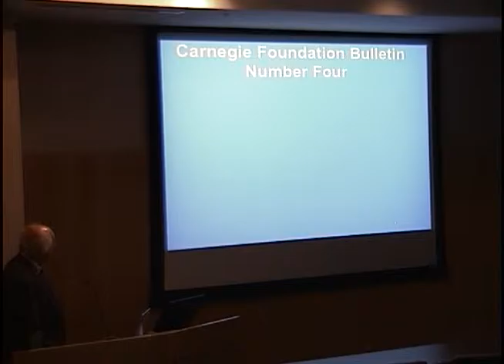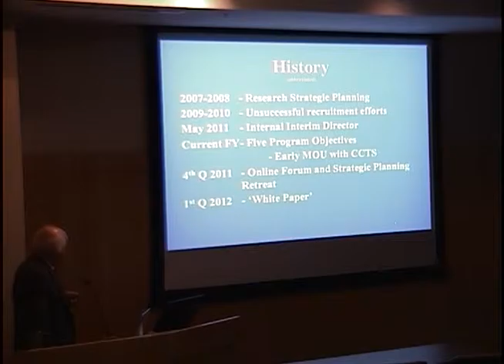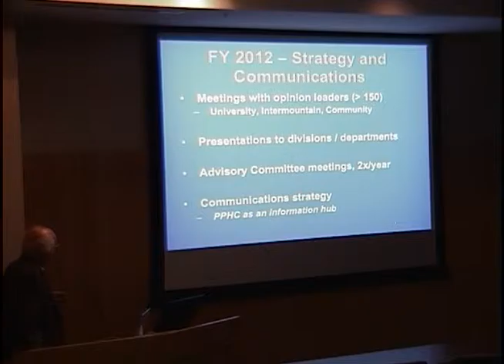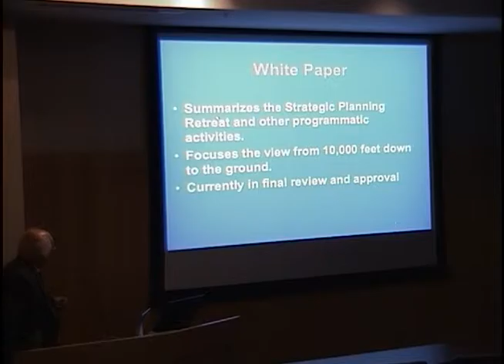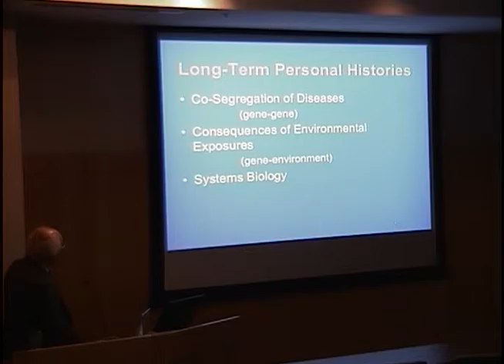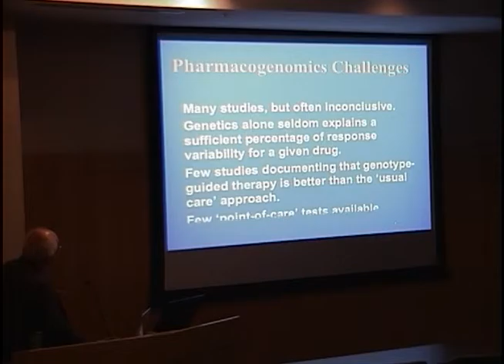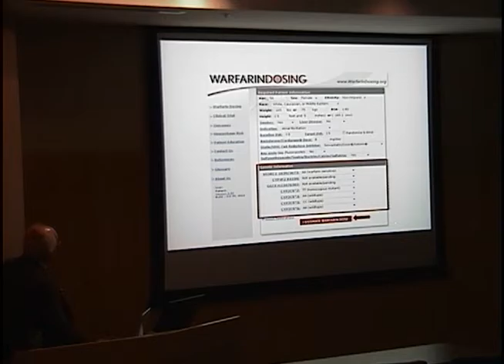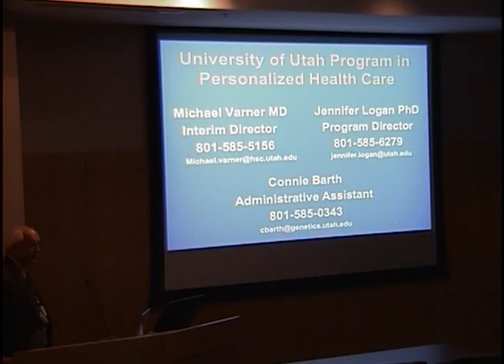Personalized Health Care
Title: Personalized Health Care
Presenter: Michael Varner, MD